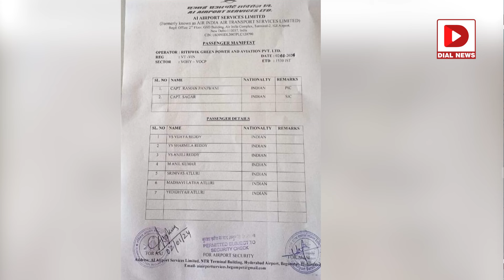ఫ్లైట్‌లో సామాన్యుడిలా జగన్‌ ఓవరాక్షన్..షర్మిలే నయం || YS Jagan Situations After Elections